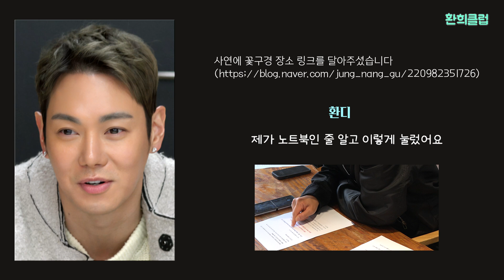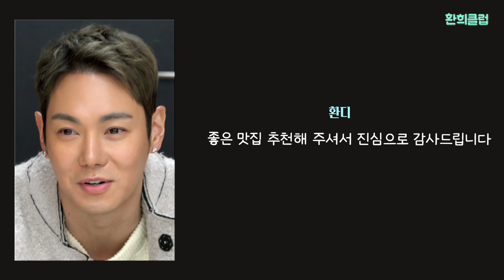[HWANHEE CLUB] EP.6 나는 요리가 싫어요!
▶ HWANHEE Official